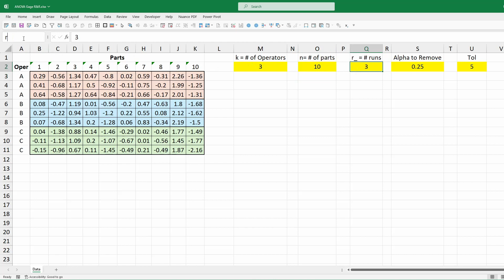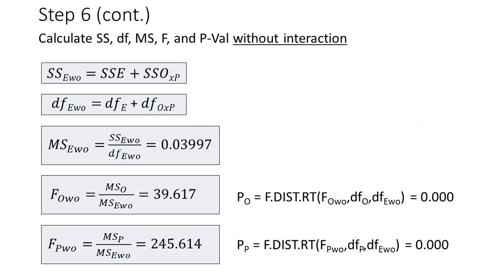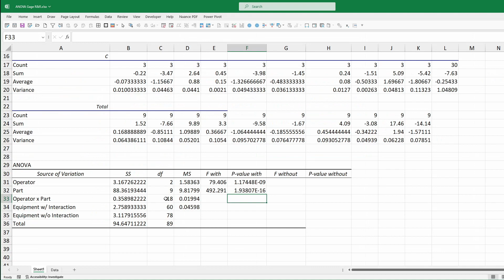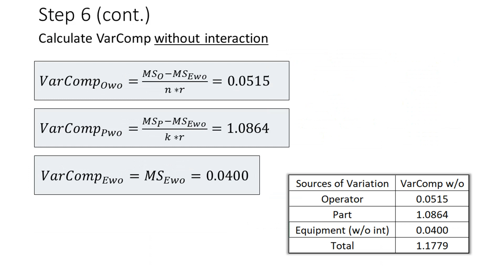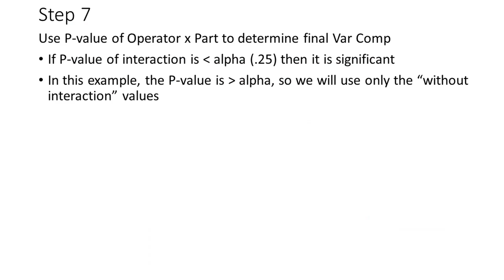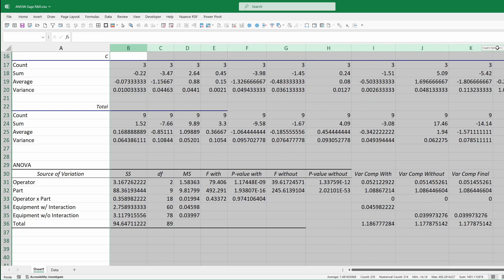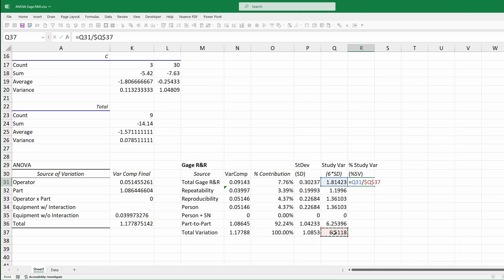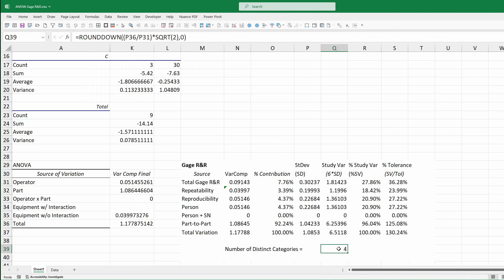ANOVA Gage R&R Using Excel's Two-Way ANOVA Data Analysis Tool Add-In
If you don't have the Data Analysis Tool Add-in, install it by following these instructions:

Note: these steps are a bit tedious and understanding what's going on requires existing statistical background.

Pause video as needed to study formulas.

Data taken from AIAG MSA 4th Edition and results confirmed to match the AIAG manual and Minitab.

Steps:
1. Input Gage R&R Data in Table
2. Identify # of Operators, Parts, Runs, Alpha, and Tolerance
3. Run Data Analysis Tool for Two-Way ANOVA with Replication
4. Delete F, P-value, and F Crit values
5. Rename Sources of Variation and Add Equipment w/o Interaction
6. Calculate SS, df, MS, F, P Val, and Var Comp w/ and w/o interaction
7. Use P-value of Operator x Part to determine final Var Comp
8. Fill out Gage R&R Table